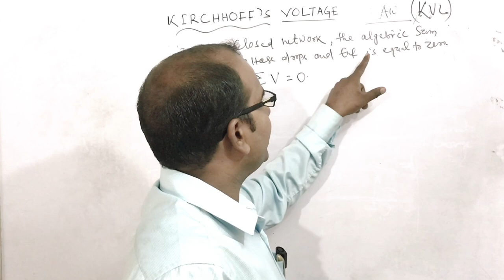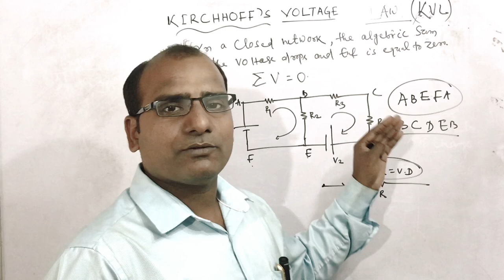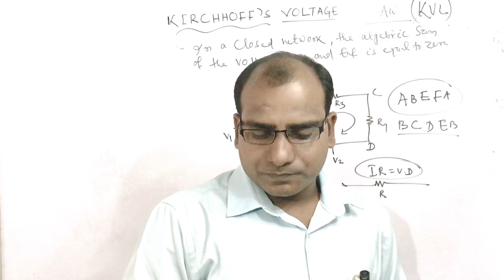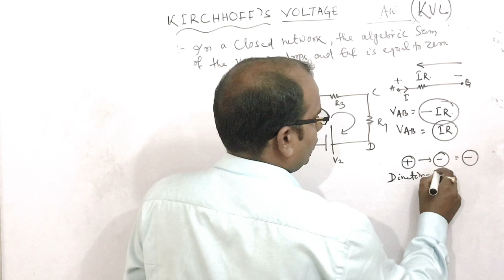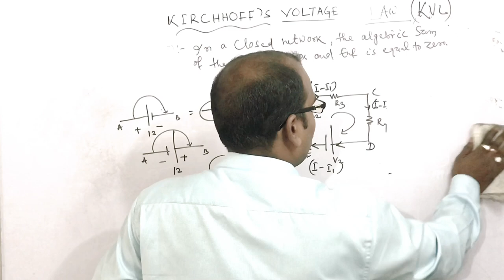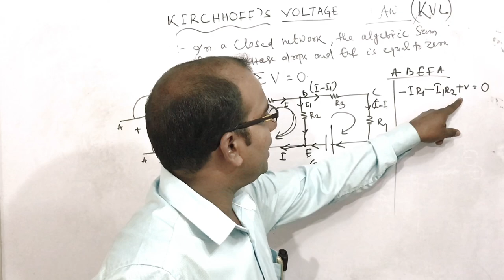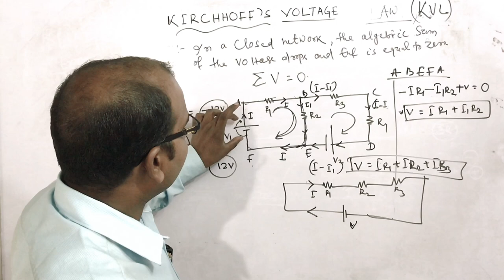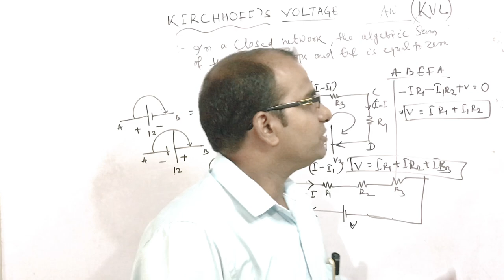LESSON-26. KIRCHHOF’S VOLTAGE LAW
LESSON-26

KIRCHHOF’S VOLTAGE LAW

HARE KRISHNA TUTORIAL
MR-SK DASH
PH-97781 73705